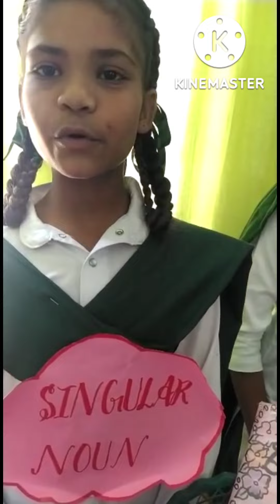English Fair # Classroom activities Reading/Writing/Speaking Skills